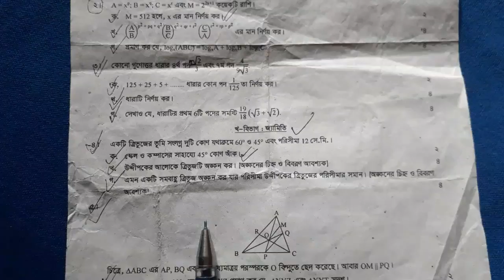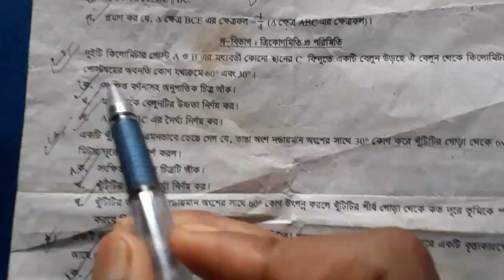SSC Math Question 2020 | এস এস সি গণিত প্রশ্ন ২০২০ Ssc Math Final Suggestion 2020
Ssc Math Question Full Tutorial

Ssc Exam Math 2020
Ssc Exam Math Question 2020

# Ssc

🚸🚸🚸 ঘরে বসে আায় মাসে দুই হাজার টাকা 🚸🚸🚸

💥একাউন্ট করলেই ৫০০ টাকা ফ্রী পাবেন। মাসে আয় ১৫০০ - ২০০০ টাকা ঘরে বসে। বিকাশ ও রকেটে টাকা নিন 🔥 স্টুডেন্টদের জন্য বেস্ট ইনকামের এপ,,, ক্লিক ভিডিও

দুই ২ মিনিট সময় লাগবে একাউন্ট করতে।